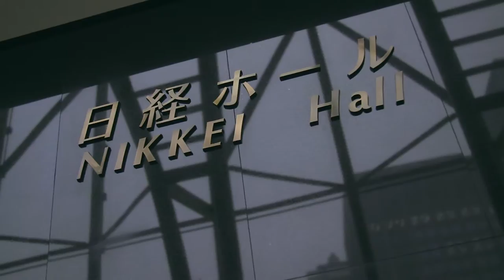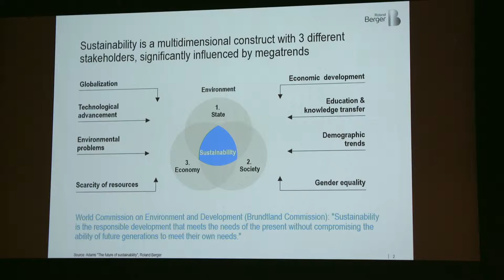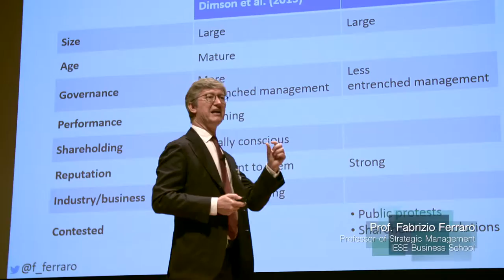Alcantara | Symposium on Sustainability and Corporate Value 2016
Alcantara will continue its support to sustainability as a core value of the company: take a look at last Symposium on Sustainability in Tokyo, where Alcantara's CEO and Chairman underlined the company commitment on this important matter.